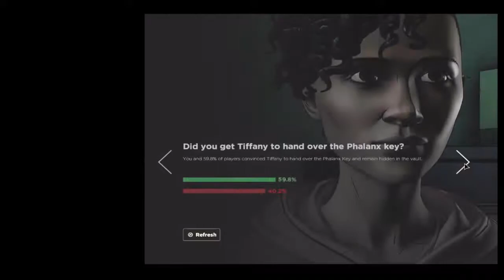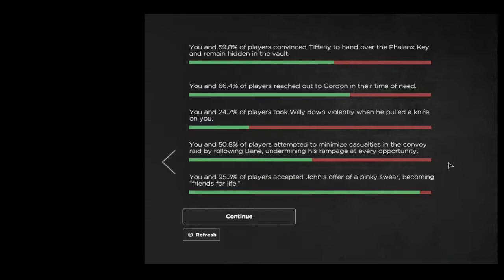Batman The Enemy Within | Season 2 | Part 10 | Gameplay | Catwoman Why you are here? (PC)